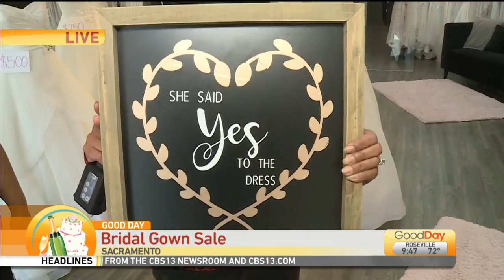Bridal Gown Sale - 2nd Summer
Julissa is live at 2nd Summer Bride showing us amazing deals on bridal gowns!